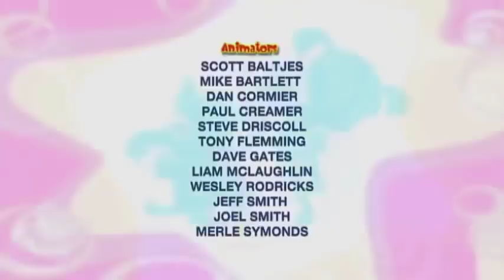Cartoons For Kids | Bo On The GO! 206 - Bo and the Melody Maestro | Full Episode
When their musical instruments go missing, Bo and Dezzy must seek out the Melody Maestro, a fellow who loves music so much; he wants ALL of the musical instruments in the world! After stomping like Elephants to make a beat for some guitar-playing Bullfrogs, and Bunny-hopping on an Octopus’ keyboard, Bo and Dezzy come face-toface with the Melody Maestro himself. By giving him a Plays-Every-Instrument-Pitch-Pipe, Bo and Dezzy make the M-M so musically happy he doesn’t need any other instruments at all!